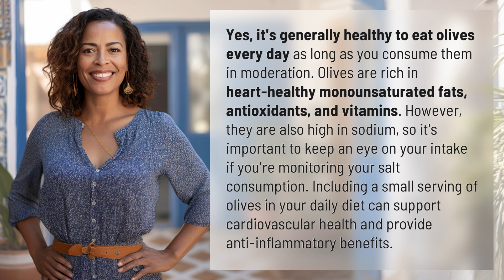Is it healthy to eat olives everyday?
The Benefits of Eating Olives Daily 👉 Olives Daily Benefits 👉 Discover why eating olives every day can boost your heart health and provide essential nutrients. Learn about the potential benefits and considerations of including olives in your daily diet.

Laura S. Harris (2024, February 27.) Is it healthy to eat olives everyday?
    🌐 AskAbout.video